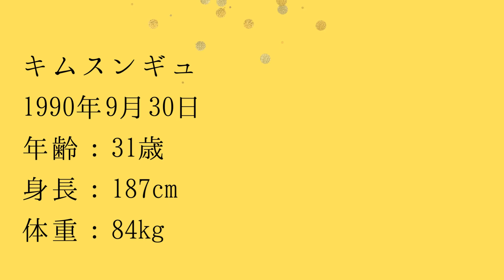「柏レイソル 」キムスンギュ中東移籍か!?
柏レイソルGK キムスンギュ選手が移籍の噂があるため
キムスンギュ選手の経歴について振り返ります。